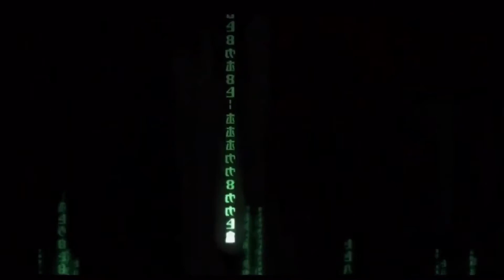LANA WACHOWSKI * BIOGRAFÍA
Biografía de la escritora y directora Lana Wachowski, narrada por Idin Vicencio